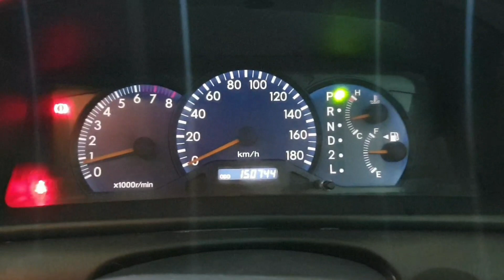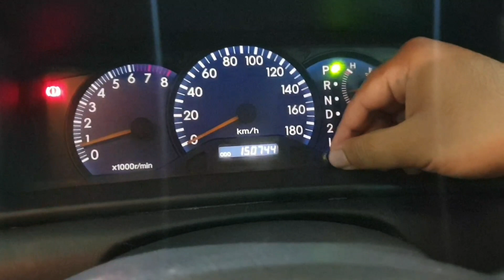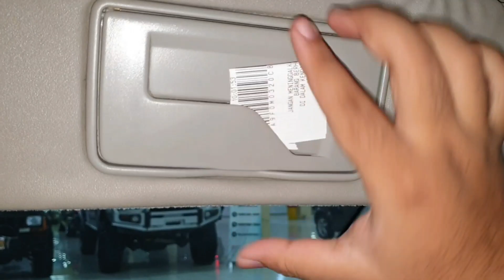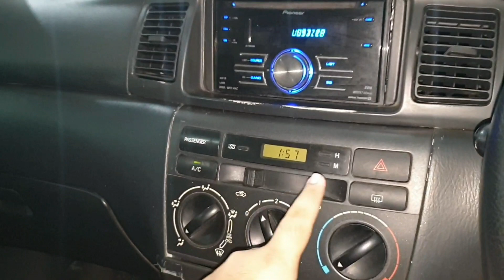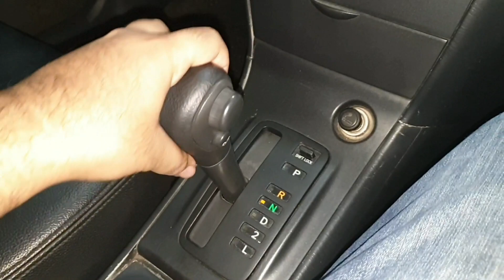Toyota Corolla Fielder 1.5 X A/T 2004 [E120] In Depth Review Indonesia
Untuk informasi lebih lanjut silahkan hubungi Ilham di nomor 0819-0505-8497